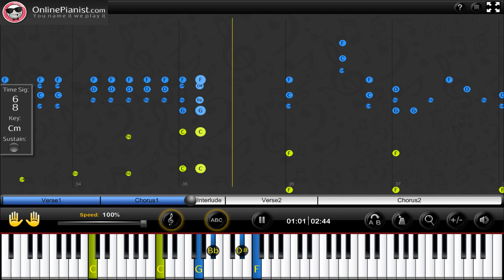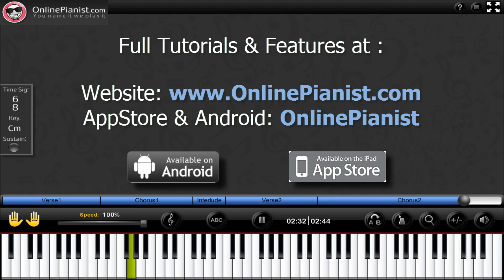How to play We Are The Champions by Queen - Piano Tutorial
Learn how to play We Are The Champions by Queen on the piano with the only animated piano tutorial online!

Version available on our Apps & Website!!

Full piano lesson with personal adjustment of the player's features